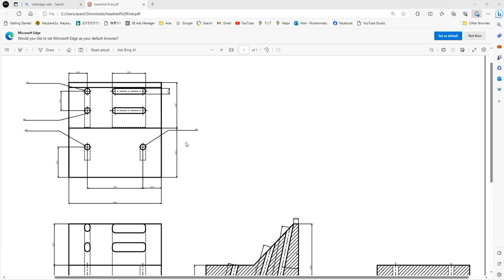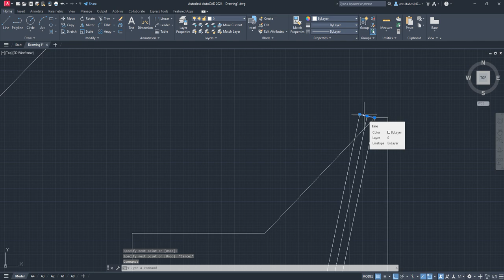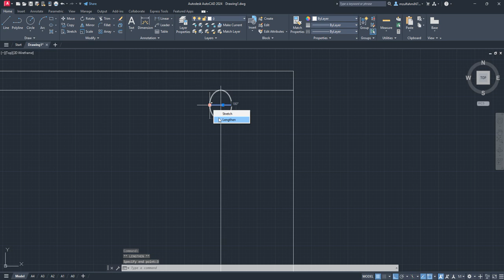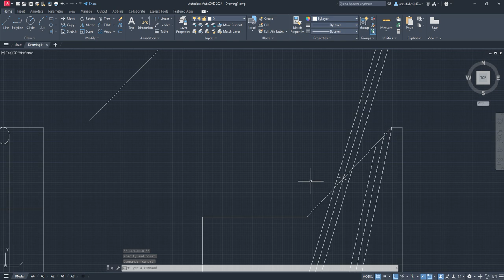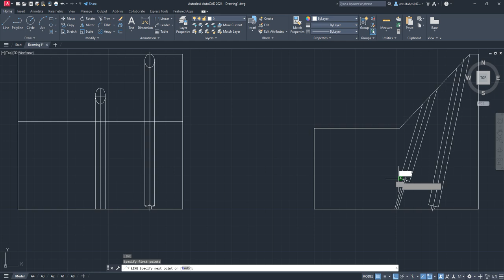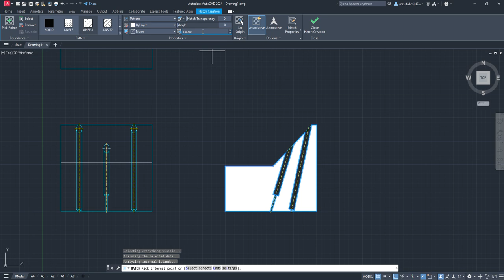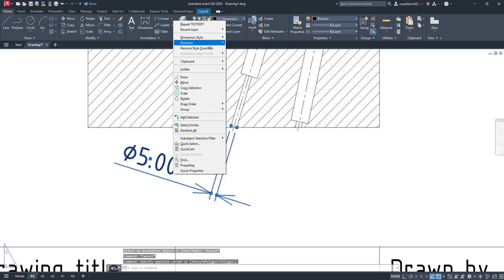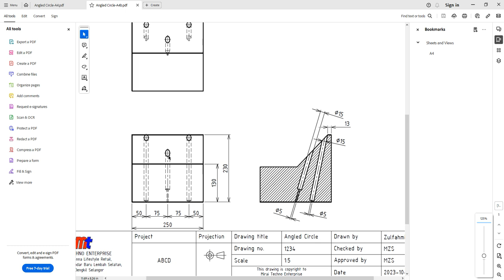Tutorial AutoCAD - How to Draw the Projection of Angled Circle/ Macam mana nak buat bulatan bersudut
Bila kedudukan bulatan itu condong dan bersudut, agak susah kita nak lukis secara terus. Kita kena buat unjuran atau projection untuk melukisnya.
Dalam video ini saya tunjukkan secara ringkas bagaimana hendak membuat lukisan itu. Semoga pertanyaan kepada saya terjawab dengan video ini.

Semoga bermanfaat,

Mirai Techno - Rakan DESIGN Anda!!